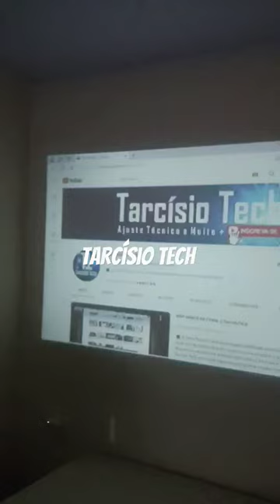Mini Projetor Portátil Led 1080p 400 600 Lúmens